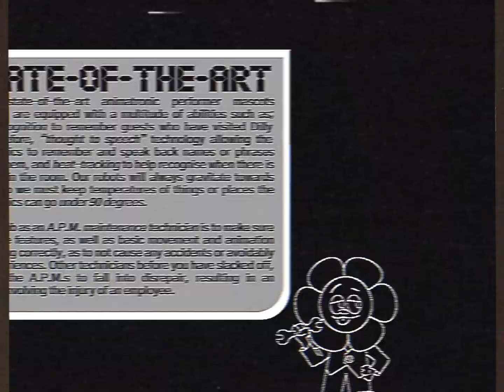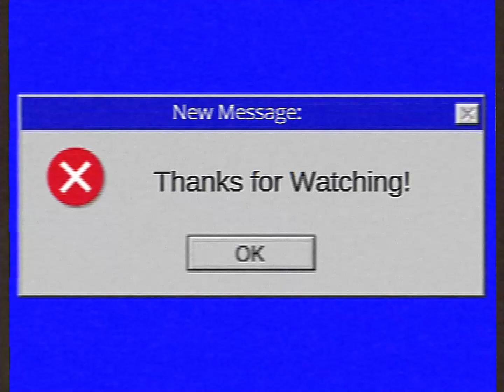Dilly Dally's 2: Animatronic Repair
credits to candiied as a va